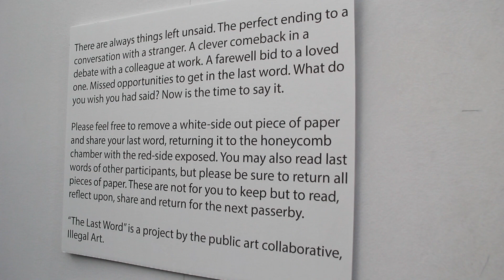Travel with me: San Diego 🌅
Hello! I took a short trip to San Diego for the day and I wanted to show you this show pop-up art gallery I attended. I also went to UCSD just because I really like their campus and library 😎